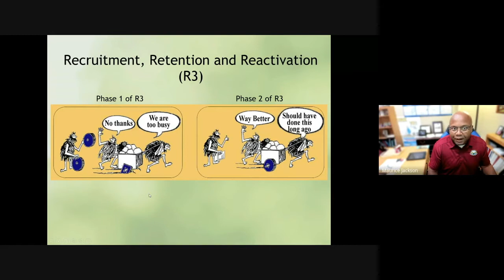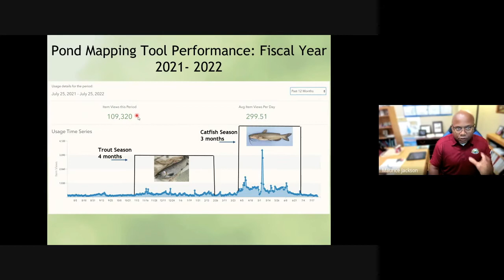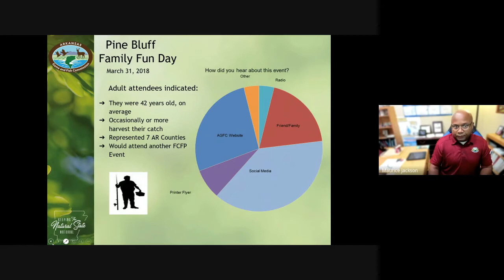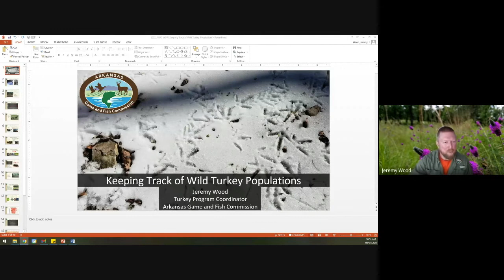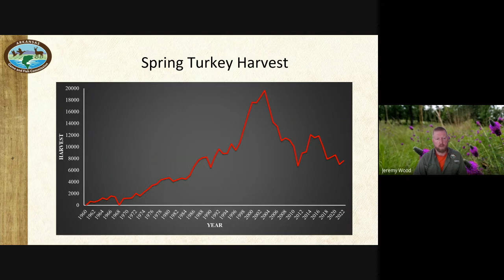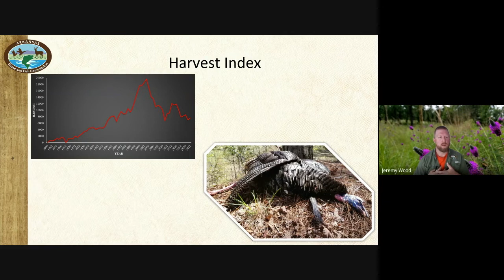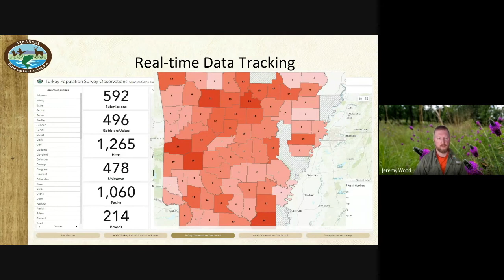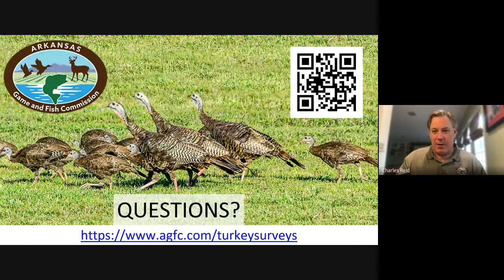Wild Science Webinar: August 2022 - Wild Turkeys and Family and Community Fishing Program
Today on our Wild Science Webinar series Jeremy Wood, The Arkansas Game and Fish Commission Turkey Program Coordinator, will be presenting "Keeping track of wild turkeys in Arkansas". Before that Maurice Jackson, the AGFC Family and Community Fishing Program Coordinator, will be presenting "Family and Community Fishing Program: A recruitment, retention, and reactivation (R3) approach to the outdoors in Arkansas during the pandemic".